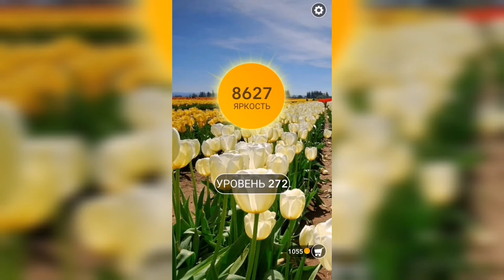Word / Слово Крест: Поиск русского кроссворда / Уровень 272